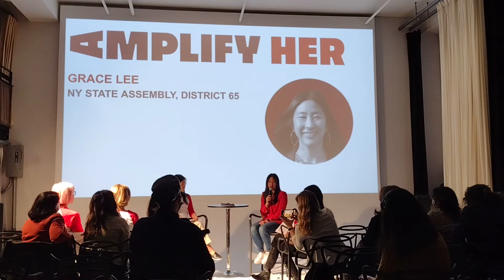April 13, 2022